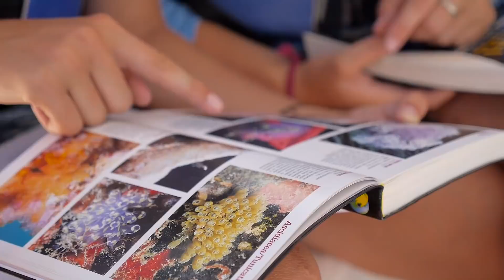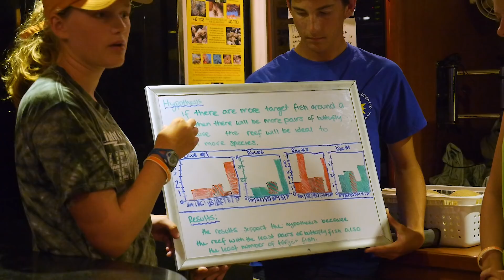ActionQuest Marine Biology Camps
Whether you’re brand new to the world of Marine Biology or looking to further develop your interest in this fascinating subject, ActionQuest has the perfect summer adventure for you.

We offer a variety of hands-on marine science programs designed around active, experience-based learning, all aboard 50 ft. monohull or catamaran sailing vessels. These vessels will serve as your home and floating classroom as you sail from island to island and reef to reef in the beautiful British Virgin Islands.

From basic coral reef ecology to shark anatomy and advanced underwater research projects, each Adventure is geared towards different levels of interest and experience.

With our commitment to experience-based learning, scuba diving is naturally a core component of all of our Marine Biology Adventures, and we have programs to accommodate divers of all levels. Novice divers complete the introductory PADI Open Water Diver certification as well as the AWARE Coral Reef Conservation Specialty.  More experienced divers can build on their skills, completing advanced Specialties like Night Diver, Fish Identification, Underwater Naturalist and Research Diver, a distinctive specialty that’s unique to AQ.

Combining marine science education with scuba diving opens our student’s eyes to the infinite variety of life that resides on the reefs below, and being so close to the subject matter instills a profound sense of environmental stewardship and responsibility.

At AQ, you’ll learn by doing, seeing, and experiencing things that most people only read about in books.